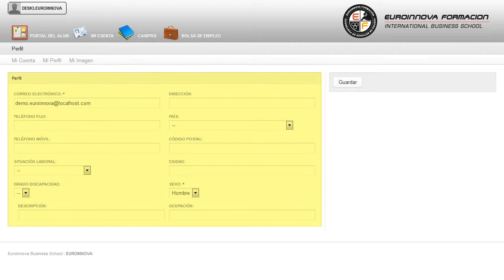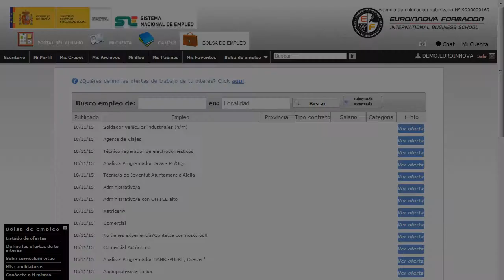Prevencion Riesgos Seguridad Montaje Instalaciones Solares - Cursos Online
Curso de Prevención de Riesgos Profesionales y Seguridad en el Montaje de Instalaciones Solares
 Si quieres abrirte numerosas puertas en: su curso, mejorando tus habilidades sobre su curso. El CURSO ONLINE de Prevención de Riesgos Profesionales y Seguridad en el Montaje de Instalaciones Solares le prepara para conocer a fondo el entorno de las energías renovables, más específicamente sobre energía solar y las técnicas necesarias para realizar una prevención de riesgos profesionales y una seguridad en trabajos de montaje de instalaciones solares. Hazte imprescindible en: su curso, permitiéndole reconocer las situaciones de su curso. Curso de Prevención de Riesgos Profesionales y Seguridad en el Montaje de Instalaciones Solares está dirigido a profesionales del sector que deseen afianzar sus conocimientos sobre prevención y seguridad en montaje de instalaciones de energía solar, así como a personas interesadas en dedicarse profesionalmente a esta labor. Energías renovables / Instalaciones solares / Prevención y seguridad en instalaciones de energía solar. Euroinnova le da la posibilidad de conseguir su curso. Curso de Prevención de Riesgos Profesionales y Seguridad en el Montaje de Instalaciones Solares aborda los siguientes objetivos: - determinar los riesgos derivados del montaje de una instalación fotovoltaica. Adéntrate en la formación de Curso de Prevención de Riesgos Profesionales y Seguridad en el Montaje de Instalaciones Solares, cumpliendo al ciento por ciento el objetivo de comprender la importancia de delimitar y señalizar las áreas de trabajo para evitar riesgos. Entre el material entregado en este CURSO ONLINE se adjunta un documento llamado Guía del Alumno dónde aparece un horario de tutorías telefónicas y una dirección de e-mail dónde podrá enviar sus consultas, dudas y ejercicios.